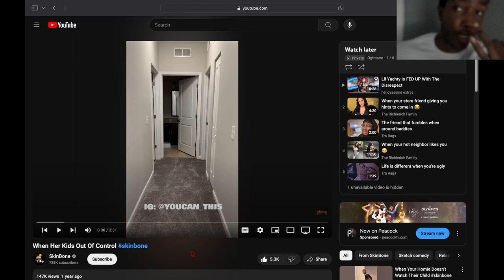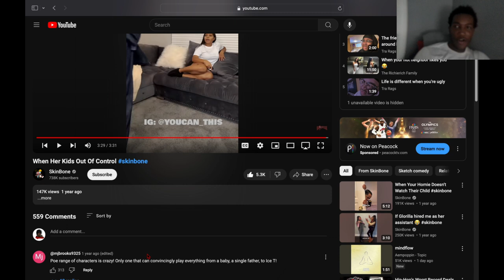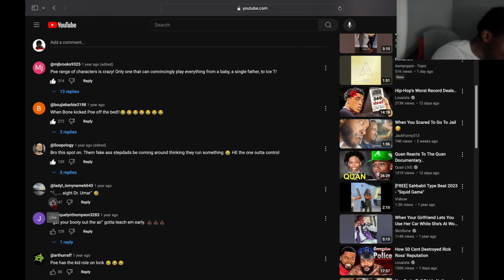Reacting To When Her Kids Out Of Control... Me And Poe Was The Same 🤣